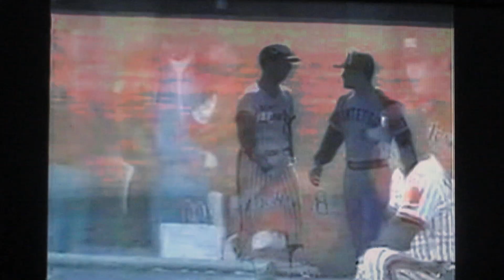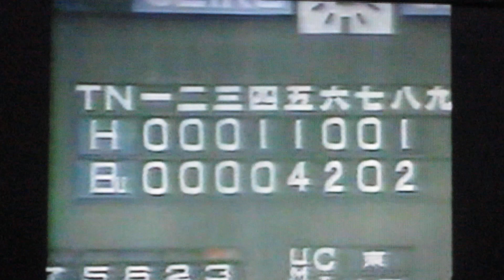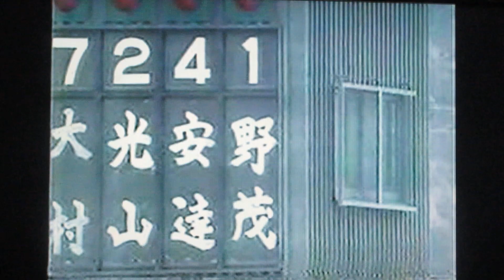1991近鉄バファローズ オープン戦ハイライト1